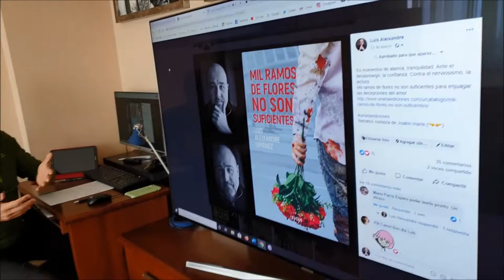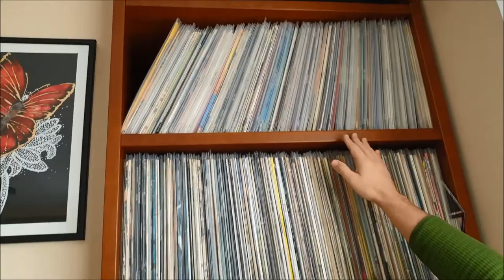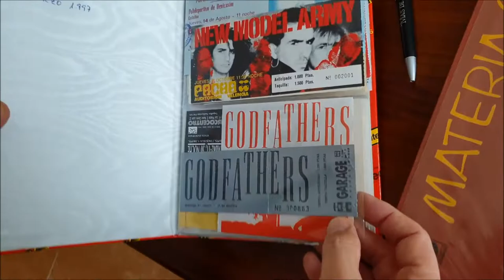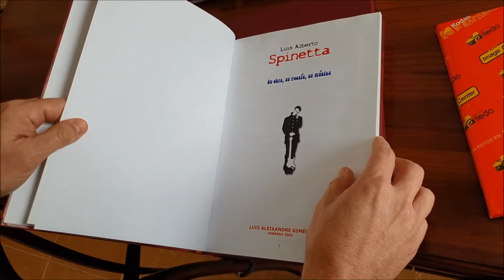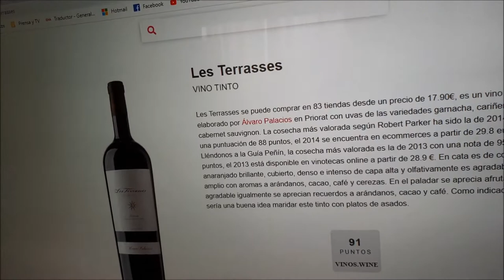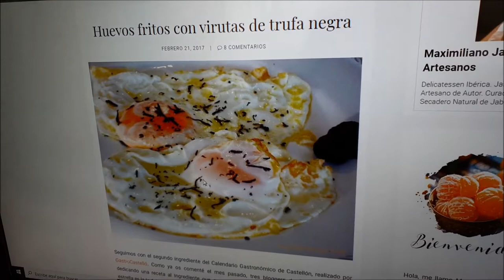Escritores confinados: Luis Aleixandre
Luís Aleixandre, escritor de Vila-Real, finalista del premio Planeta, miembro de la AEPC y Tirant lo Groc, es el creador de las novelas: Veinte días desenfocado, Letras Cautivas, Días de fútbol y Mil ramos de flores no son suficientes.

Los libros, lectores, librerías, editores, distribuidores, fabricantes de papel, tinta, imprentas, encuadernadores, repartidores, correctores, nos alimentamos de los escritores. Esas mujeres y hombres que de la nada, crean historias apasionantes que perduran en el tiempo y nos hacen vivir 100 vidas en una.
Estar activo es fundamental ahora que estamos en casa. Es fácil caer en el abatimiento y no tener ganas o motivación para escribir o para leer. No vamos a permitir que esa chispa creativa se disipe y languidezca. Parafraseando al replicante Roy Batty: “Todos esos momentos se perderán en el tiempo, como lágrimas en la lluvia”, así que vamos a empezar una serie de entrevistas con escritores, intentando saber un poquito como es su día a día, para intentar motivar a los lectores que no recuerdan que lo son.

Manual para comprar en Argot:

Para evitar el contacto en la entrega, lo ideal es el pago por tarjeta de crédito. Te indicamos el importe del libro, nos das tu dirección, pasamos el cargo a tu tarjeta y te llevamos el libro a la puerta de casa. Bajas, te lo damos y listo.
¿Sencillo, eh?